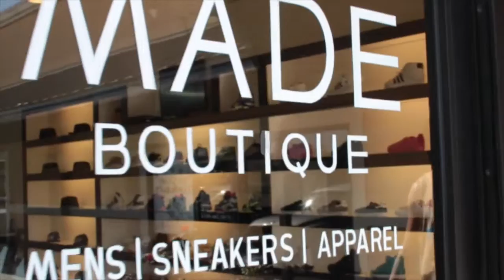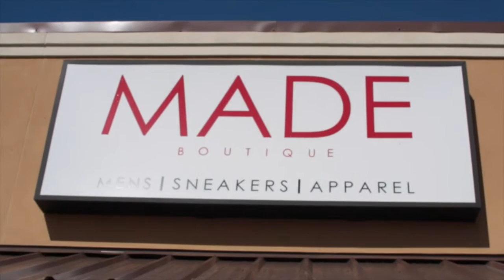Made.Nola Boutique x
TOODOPEBOYZ x @MADE.NOLA

Shot By @DEXTR8DOPE____
CC: DOPE MEDIA

MADE BOUTIQUE NOLA
5931 Bullard Ave. Suite 12